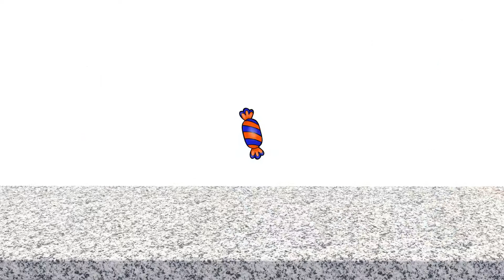Counting Candy, Let's Subitize! Subitizing Numbers 0-10, Early Math, Virtual School, Online Learning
Count the candy in the glass bowl. There are 21 Slides in total.